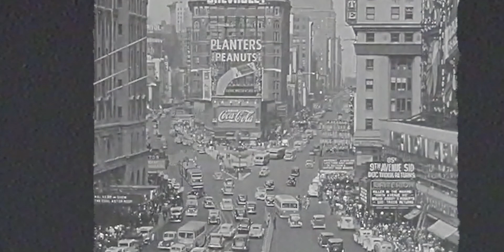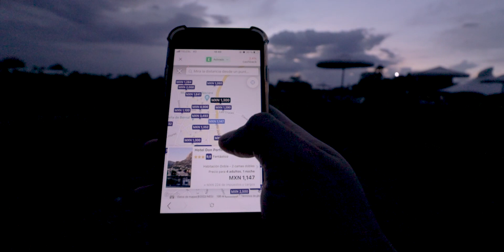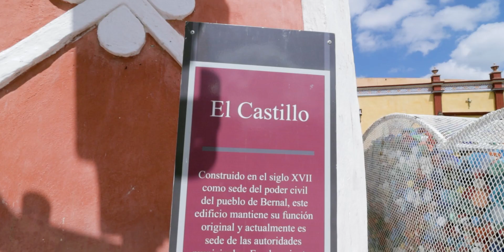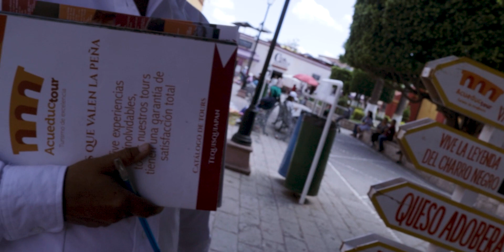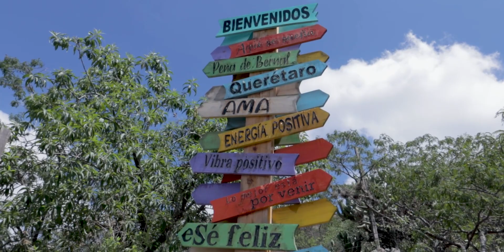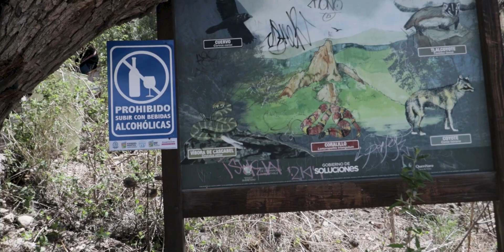El PUEBLO de los EXTRATERRESTRES en México | Peña de Bernal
Recientemente visité Peña de Bernal, un sitio rodeado de misterios, ya que se dice que en este lugar se registran avistamientos de extraterrestres y fenómenos paranormales que son usados como atracciones turísticas.